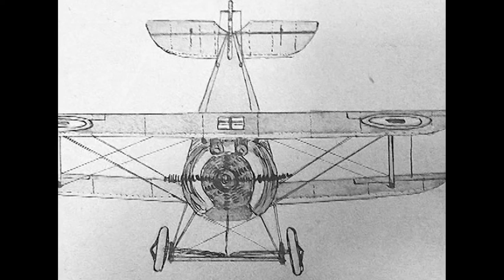Bengalis Can Fight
Who says Bengalis can't fight? The British and Indian armies, that's who. Indra Lal Roy proved them all wrong.